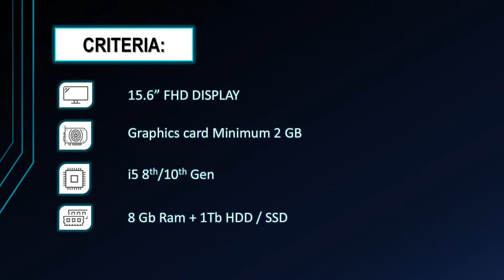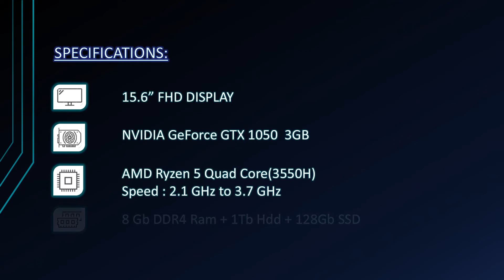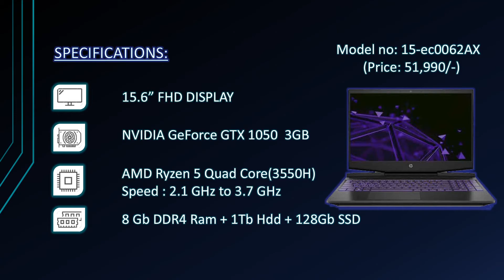TOP 5 BEST LAPTOPS UNDER 50000 💻💻 FOR GAMING , EDITING AND PROFESSIONAL WORK!!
Hello Guys, so in this video, I told you about the top 5 budget laptops under 50000/- rupees.

The laptop is very important for the student, who works in the office and others. So here I present laptops under 50000/- for multitasking like gaming, video editing, and professional work.

Note: Prices Maybe fluctuated during offers, so don't blame me for this.😂

Buying Links:-
5. Asus VivoBook 15

4.Asus VivoBook X509

3.Acer Aspirin 5

2.Hp Pavillion 15

1.Asus Vivobook Gaming: GPU 1050 HAI 1650 NAHI SORRY FOR MISTAKE.

Topics to be covered:
top 5 best laptops
top 5 best laptops under 50000
top 5 best laptops in 2020
best budget laptop 2020
budget laptop under 50000
laptop under 50000 with 2gb graphics card